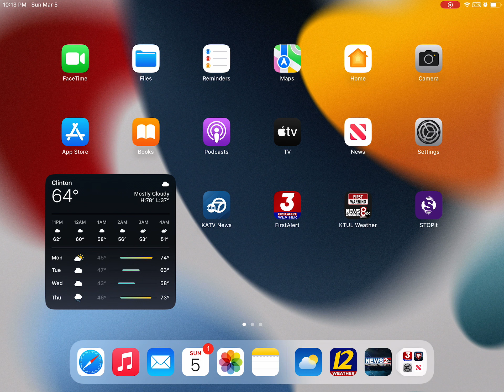March 5, 2023